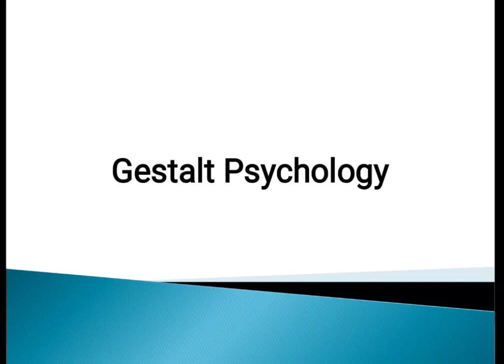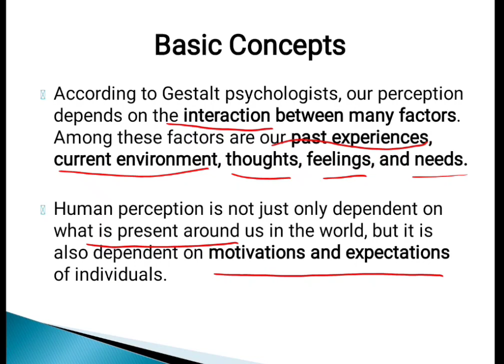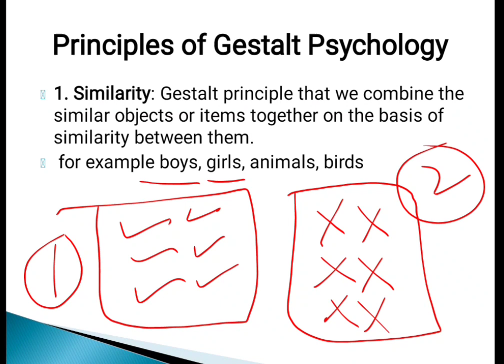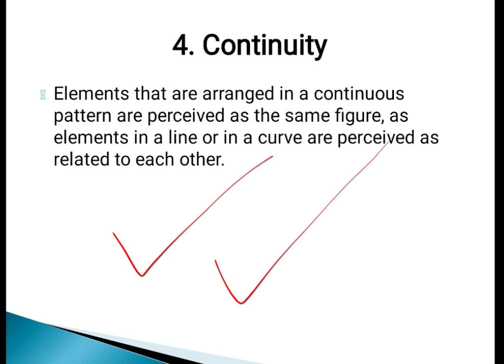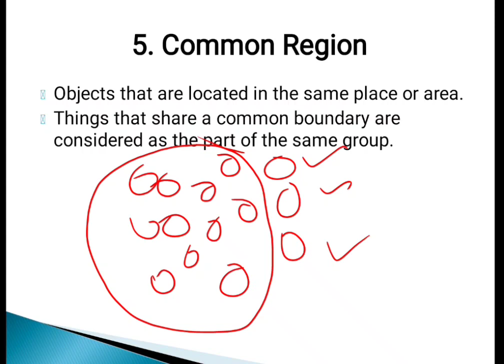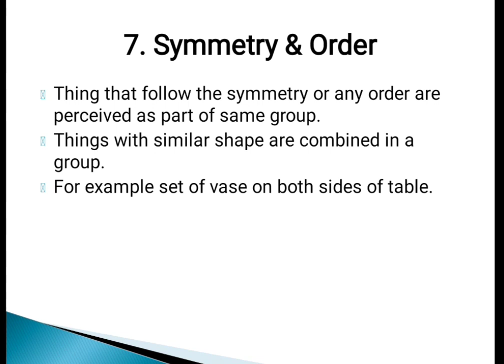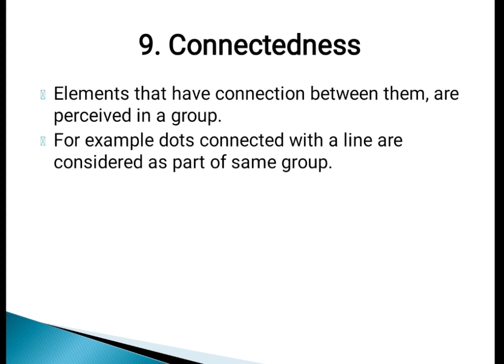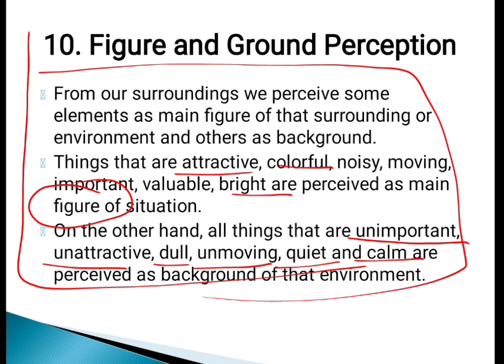Gestalt School of Thought in Psychology | History of Psychology